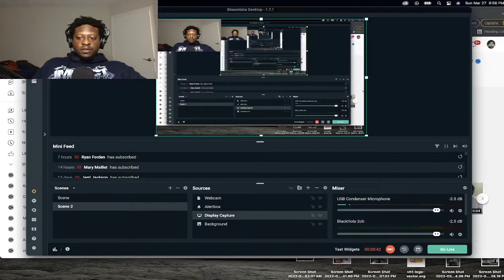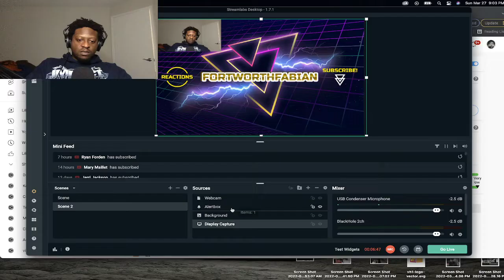HIP HOP Fan REACTS To UK DRILL | Young Dizz - Drill & Repent | UK Drill REACTIONS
🎉 THANK YOU FOR YOUR SUPPORT!✌️ ☮️ ❤️